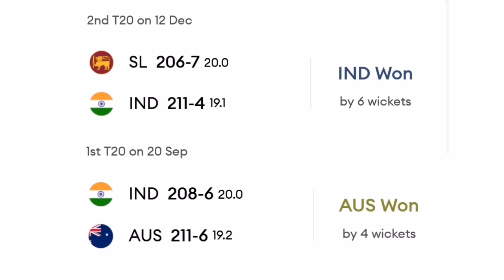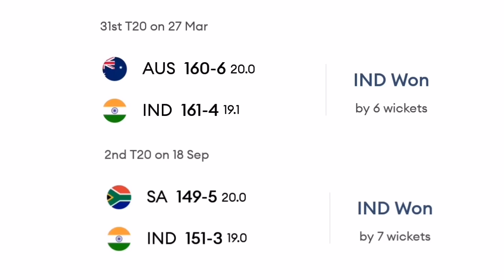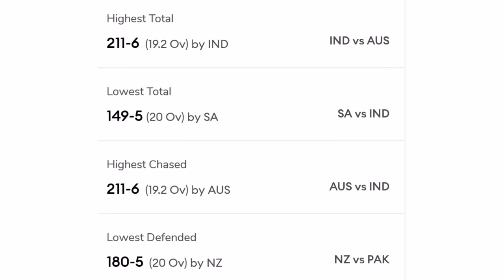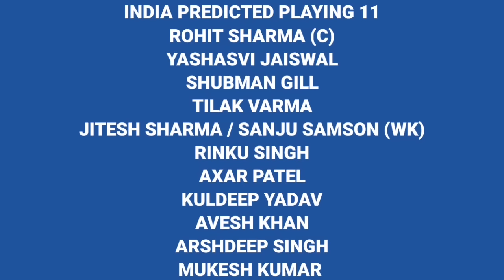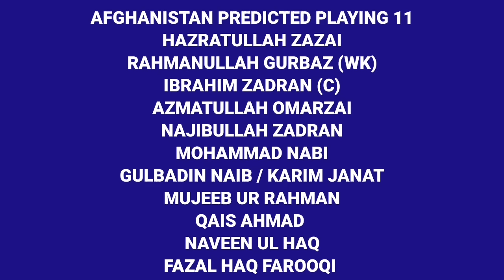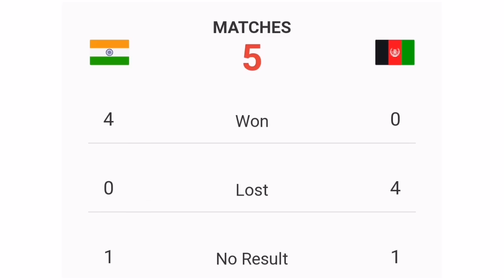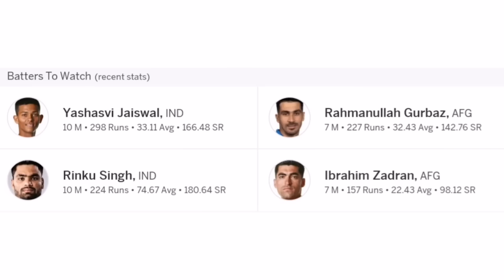India vs Afghanistan 1st T20 Match Prediction || Mohali Pitch Report || IND vs AFG 1st T20 Dream 11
Your Queries -
1. India vs Afghanistan 1st T20 Match Prediction
2. Mohali Pitch Report
3. IND vs AFG 1st T20 Dream 11
4. Punjab Cricket Association Stadium Pitch Report
5. Mohali Cricket Stadium
6. Mohali Cricket Stadium Pitch Report
7. Bindra Stadium Mohali Pitch Report
8. Punjab Cricket Association Stadium
9. Mohali Stadium Pitch Report
10. Pitch Report Today Match Prediction
11. Today Match Pitch Report
12. Aaj ke Match ki Pitch Report
13. IND vs AFG Pitch Report
14. Today Pitch Report
15. India vs Afghanistan Pitch Report
16. IND vs AFG Dream 11 Prediction
17. IND vs AFG T20 Pitch Report
18. IND vs AFG Today Pitch Report
19. 1st T20 IND vs AFG Pitch Report
20. Pitch Report IND vs AFG 1st ODI
21. Pitch Report IS Bindra Stadium Mohali
22. India vs Afghanistan 1st ODI Playing 11
23. IND vs AFG 1st T20 Match Prediction
24. IND vs AFG main se kon jitega
25. Aaj ka Match Kaun Jitega
26. Aaj ka T20 Match Kaun Jitega
27. India vs Afghanistan T20 Match Prediction
28. India vs Afghanistan Match Prediction
29. IND vs AFG Kaun Jitega
30. AFG vs IND Kaun Jitega
31. IND vs AFG Aaj ka Match
32. AFG vs IND Aaj ka Match
33. Today IND vs AFG T20 Match Prediction
34. IND vs AFG mein kaun Jitega
35. India vs Afghanistan 1st T20
36. Afghanistan vs India 1st T20
37. Today Match Prediction
38. IND vs AFG 1st T20 Highlights
39. AFG vs IND 1st T20 Highlights
40. India vs Afghanistan 1st T20 Highlights
41. Afghanistan vs India 1st T20 Highlights
42. IND vs AFG 1st T20 Match Preview
43. AFG vs IND 1st T20 Match Preview
44. India vs Afghanistan Match Preview
45. Afghanistan vs India Match Preview
46. IND vs AFG 1st T20 Match Playing 11
47. AFG vs IND 1st T20 Match Playing 11
48. India vs Afghanistan Playing 11